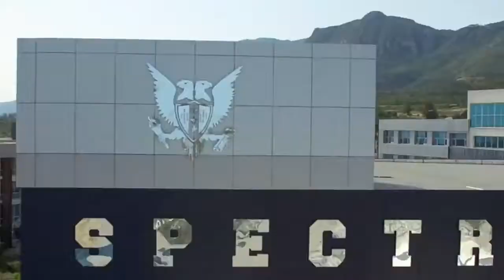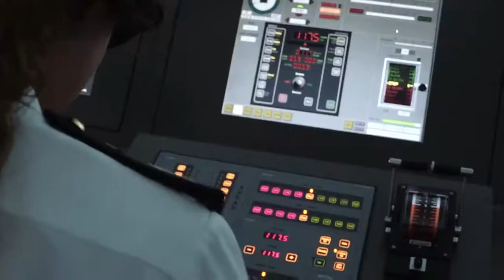Girne American University Trailer 2018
Girne American University